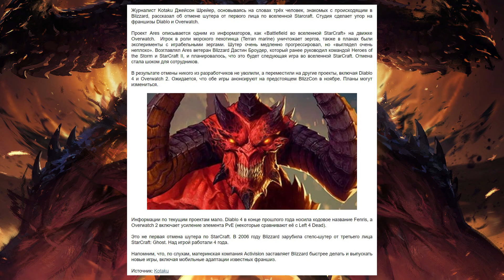Blizzard разрабатывает Diablo 4 и Overwatch 2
Надо больше игр, сказал Бобби Котик. Как мы их будем монетизировать?